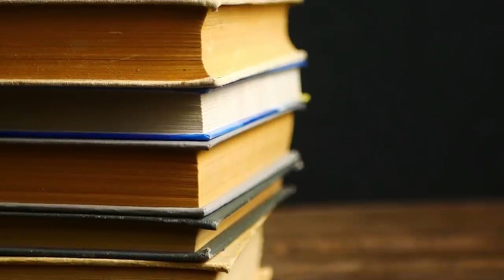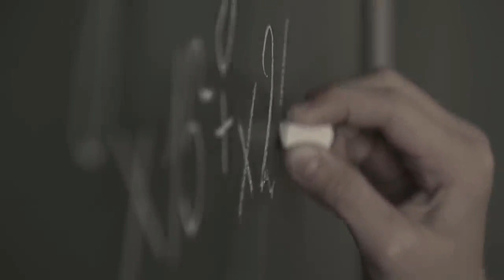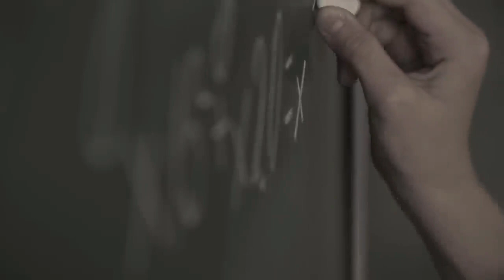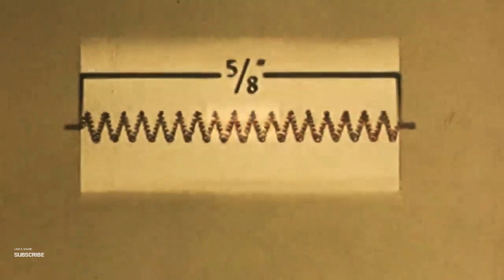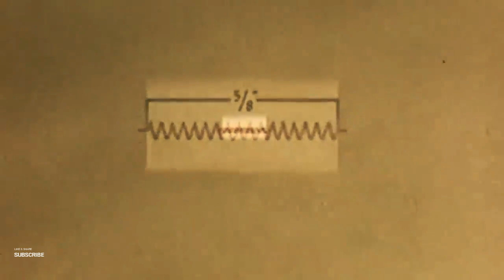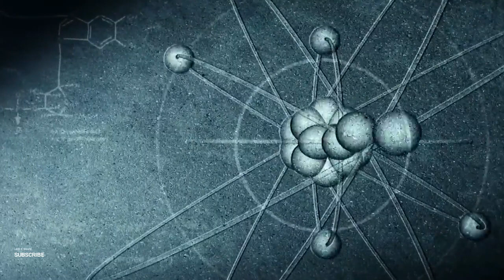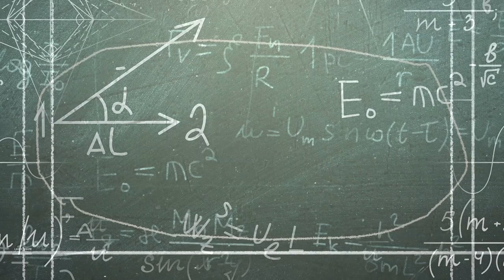Albert Einstein - Greatest Brain of the 20th Century Documentary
In the vast tapestry of human history, certain individuals stand out as beacons of brilliance, forever altering the course of our understanding and shaping the world in profound ways. One such luminary, often regarded as the greatest brain of the 20th century, is Albert Einstein. Renowned as a scientific genius, philosopher, and humanitarian, Einstein's contributions to physics and our collective consciousness continue to resonate to this day.

"Albert Einstein: The Greatest Brain of the 20th Century" is an extraordinary documentary that unveils the life, mind, and enduring legacy of this extraordinary figure. Through a captivating exploration of his intellectual journey, personal struggles, and profound impact on science and society, this film invites viewers to delve into the depths of Einstein's brilliance and immerse themselves in the richness of his remarkable life.

From the earliest glimpses into his formative years to the pinnacle of his scientific achievements, the documentary offers an intimate and comprehensive portrait of a man whose ideas transformed our understanding of the universe. With meticulous research, rare archival footage, and expert commentary, the film provides a profound understanding of the intellectual and philosophical underpinnings that fueled Einstein's revolutionary insights.

Audiences will witness the transformative power of Einstein's theories, from the theory of relativity to the nature of light and the fundamental laws of physics. Through stunning visualizations and accessible explanations, the film makes complex concepts understandable, empowering viewers to grasp the profound implications of his groundbreaking work.

But this documentary goes beyond the scientific realm. It peels back the layers of Einstein's personal life, revealing the complexities of his character, his triumphs, and his vulnerabilities. Audiences will gain insight into his struggles, his relationships, and the ethical questions that weighed heavily on his mind. They will witness the unwavering moral compass that guided his actions, his relentless pursuit of social justice, and his unwavering commitment to using his platform for the betterment of humanity.

Moreover, the documentary explores the enduring impact of Einstein's ideas. It showcases the ways in which his concepts continue to shape modern science, technology, and even popular culture. From space exploration to advancements in quantum mechanics, the film demonstrates how his intellectual legacy permeates various facets of our lives, inspiring generations of scientists and thinkers to push the boundaries of knowledge.

"Albert Einstein: The Greatest Brain of the 20th Century" is not just a celebration of one man's genius; it is a testament to the power of human imagination, curiosity, and the indomitable spirit of discovery. It serves as a reminder that within each of us lies the potential to question, to explore, and to reshape our understanding of the world.

Join us on a captivating journey as we unravel the mysteries of Albert Einstein's mind, exploring the life and ideas of the greatest brain of the 20th century. Through this extraordinary documentary, we invite you to engage with his brilliance, to be inspired by his humanity, and to recognize the profound impact that a single individual can have on shaping the course of history.